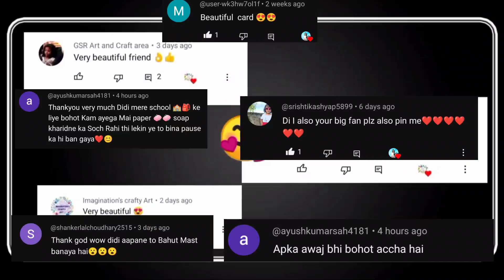Diwali Greeting Cards😱 Easy greeting cards for diwali